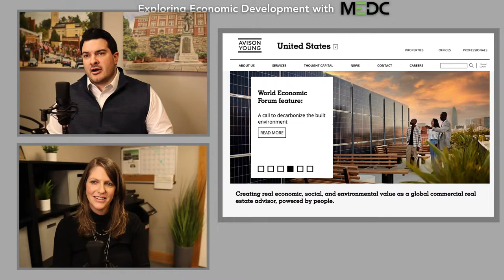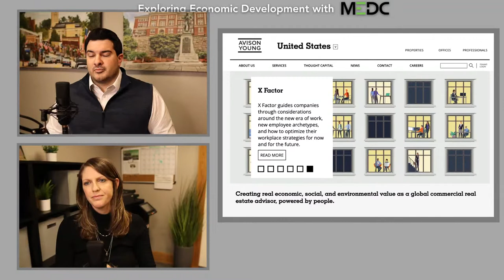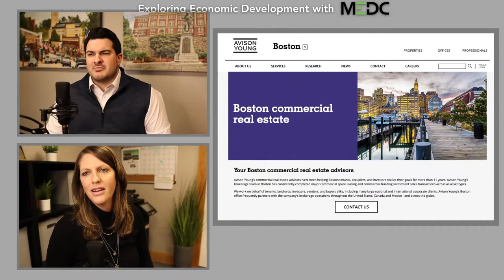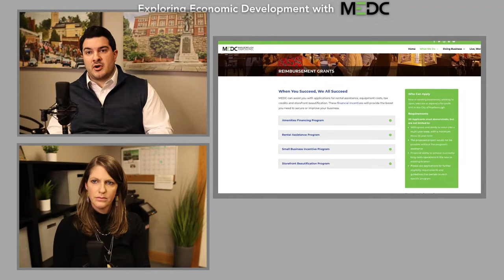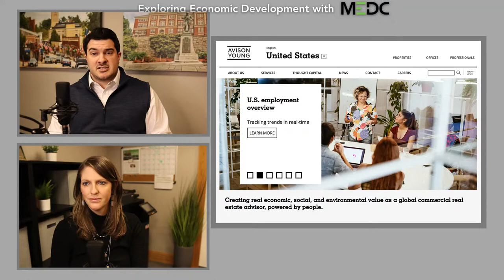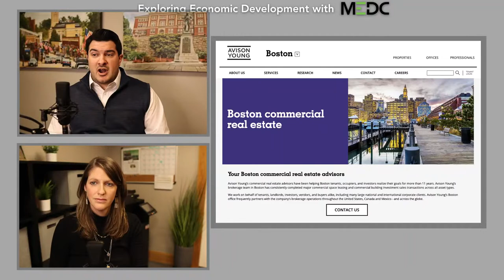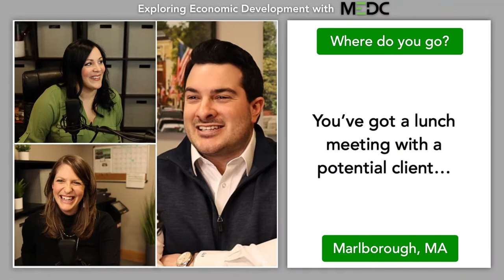Episode 22 | Commercial Real Estate Conversation with Jon Pezzoni | EED with MEDC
For Episode 22 of Exploring Economic Development with MEDC we are sitting down with Jon Pezzoni, Senior Vice President at Avison Young, to talk about commercial real estate and the current state of the market. We look forward to hearing how commercial brokers can help businesses locate and expand in Marlborough, MA.

Timestamps
0:00
1:01 Welcome to Episode 22
3:15 Introducing Jon Pezzoni
4:50 What Does a Commercial Broker Do?
6:12 About Avison Young
8:05 The Importance of Broker Relationships
11:55 Local Testimony
12:27 Relationship with MEDC
14:07 MEDC Board of Directors - Unique Group
15:23 What's Been Happening in Marlborough?
17:23 What is Flex R&D?
19:48 Laying the Ground Work for Success
21:36 Securing Commercial Real Estate and Incentives Offered in Marlborough
24:14 Representing Buildings and Tenants
26:28 ReWalk: Our First Toolbox Recipient
28:03 How Brokers Help Companies
30:11 Workplace Ammenities
37:48 Where Do You Go? Closing a Deal - Lost Shoe
38:47 Where Do You Go? Date Night - Fish Restaurant / Welly's Restaurant
39:31 Where Do You Go? With the Baby - Marlborough Breweries / Rail Trail Bike Path
41:11 Where Do You Go? Lunch Meeting - 110 Grill
42:12 Where Do You Go? Guys Night with Dad - Marlborough Country Club / Kennedy's / Wildwood
43:47 Thank You!
44:09 Episode 23 - Inside the Industry - Sports Tourism